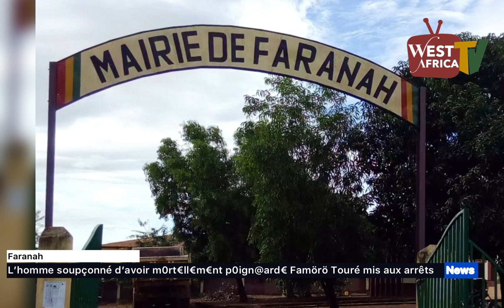Faranah l’homme soupçonné d’avoir m0rt€ll€m€nt p0ign@ard€ Famörö Touré mis aux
Nos chaines YouTube BAKAYOKO MOVIE ET WEST AFRICA TV

Téléchargez notre application WEST AFRICA TV disponible sur play store